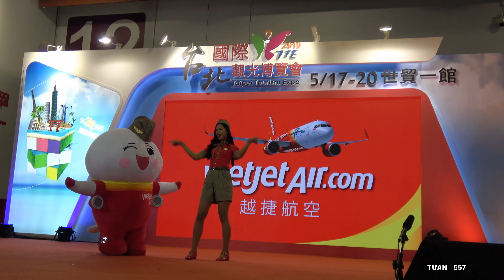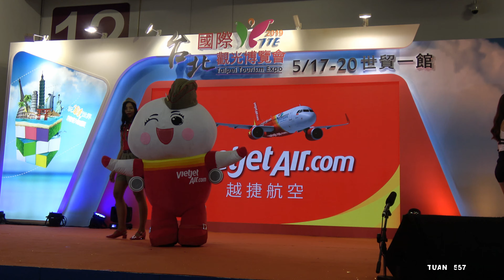( 4K ) 越捷航空-台北國際觀光博覽會-2019.5.19